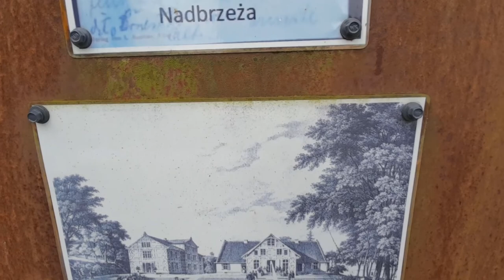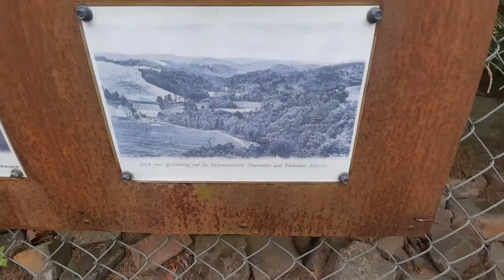Wysoczyzna Elbląska- na szlaku ale i poza nim (26km)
Mniej uczęszczane turystycznie miejsca w porównaniu z popularną Bażantarnią również mają do zaoferowania niesamowite widoki. Suma przewyższeń 700m, więc można spokojnie się zmęczyć. Doborowe towarzystwo podbija przeżycie fajnej przygody.